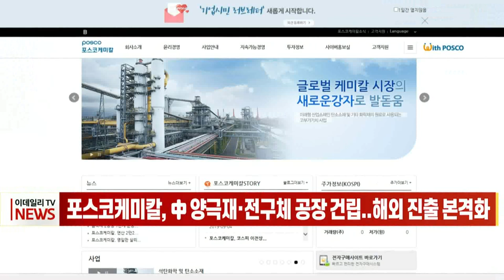[이데일리N] 포스코케미칼, 中 양극재·전구체 공장 건립... 해외 진출 본격화 (20210826)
포스코케미칼이 세계 최대 배터리 시장인 중국에 이차전지소재 공장을 건립하며 해외시장 진출을 본격화합니다.
포스코케미칼은 어제 이사회를 열어 포스코그룹과 중국 화유코발트가 중국에서 운영 중인 양극재 및 전구체 합작법인의 생산라인 증설에 총 2천810억원을 투자하기로 했습니다.
포스코와 화유코발트는 2018년 3월 중국 저장성 통샹시에 양극재 생산법인과 전구체 생산법인을 설립했고, 현재 각각 연 5천t 규모의 생산 공장을 운영 중입니다.
포스코케미칼은 여기에 각각 연 3만t 규모의 양극재와 전구체 생산라인을 추가로 건설해 생산능력을 3만5천t씩으로 확대할 계획입니다.
공장은 올해 하반기 착공해 2023년부터 전기차용 하이니켈 양극재를 생산해 중국 현지 배터리사와 중국에 진출한 한국 배터리사 등에 공급될 예정입니다.